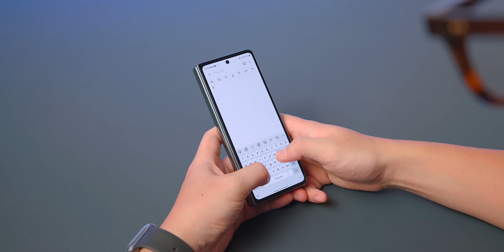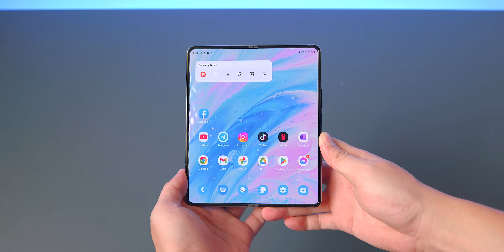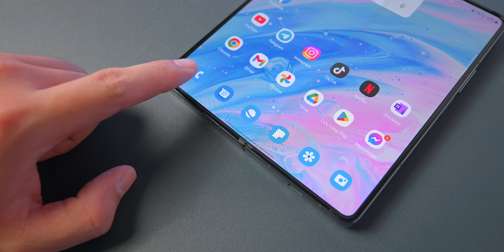Trải nghiệm Galaxy Z Fold4: Thực tế hơn nhiều!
Đợt này mình có cầm em Galaxy Z Fold4 đi công tác, cùng với iPhone 13 Pro Max, mình có thói quen lấy Fold4 từ túi quần nhiều hơn. Nó có một vài tinh chỉnh nhỏ, nhưng lại khá thiết thực. Tuy nhiên, để xịn hơn nữa thì Samsung vẫn cần tiếp tục làm việc với các nhà phát triển ứng dụng để tối ưu triệt để cho tỉ lệ vuông của điện thoại gập.